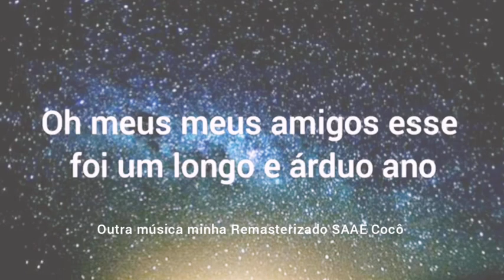Isso é pior do que bombas lavai uma enxurrada de dinamites..